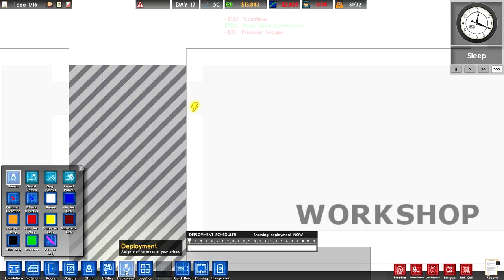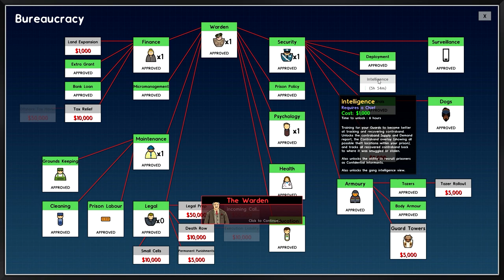Prison Architect - THE SWEATSHOP!